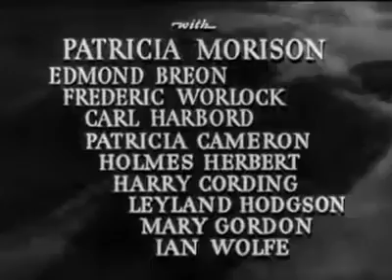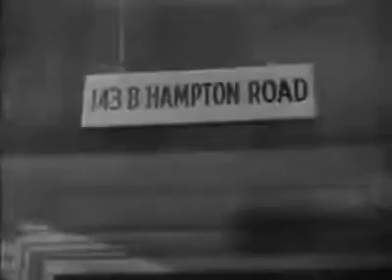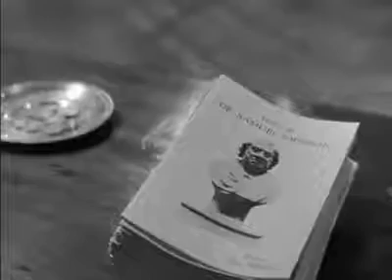Sherlock Holmes • Dressed to Kill 1946 • Crime • Mystery • FREE FULL MOVIE